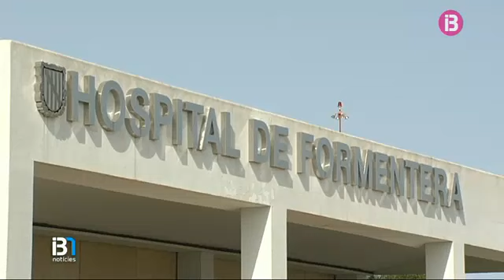Tres dels sis tripulants d'un veler han mort després que hagi naufragat a Formentera